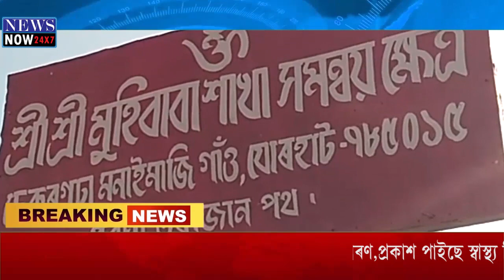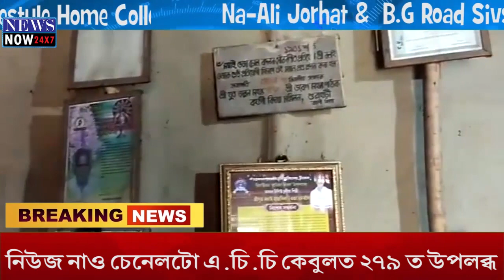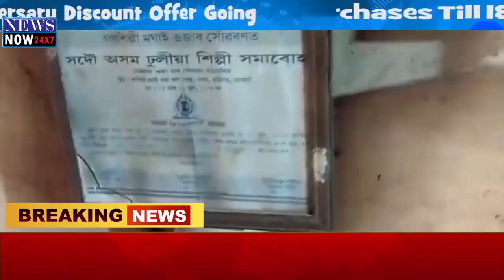18 January Assamese News